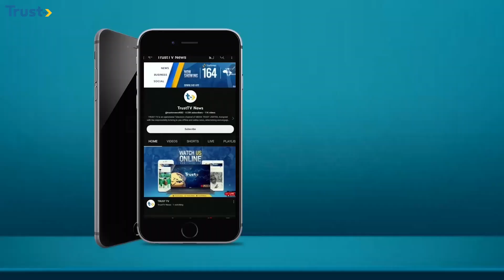News Update: It’s Unconstitutional For Govs To Hold LG Funds - Supreme Court + More Stories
This Is News Update @ 12PM On Trust TV